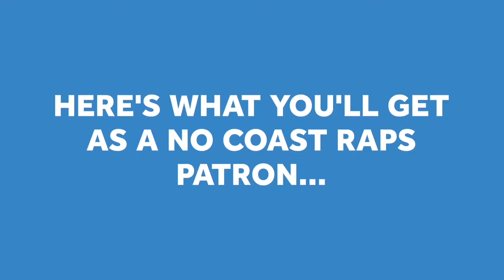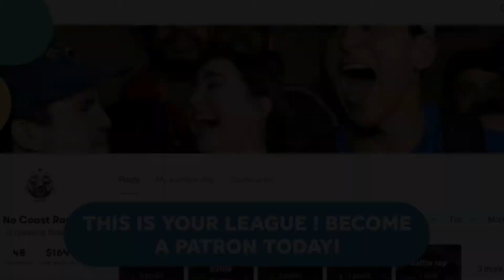Wreccless Wordplay vs V-Syn - No Coast Raps | Invasion ￼6 Division Wars STL vs North